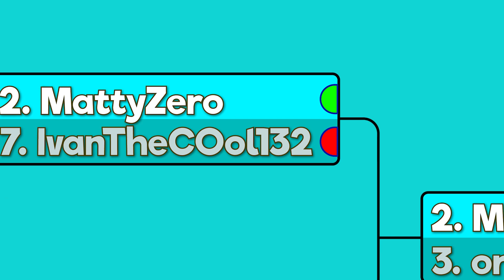Circular Chess Championship 2024 Qualifiers Day 3 Recap | TekVnv vs MattyZero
Day 3 of the Circular Chess Championship Qualifiers took place on Saturday, March 9th. This video recaps the final match - TekVnv vs MattyZero

Wishlist Deckmate on Steam!